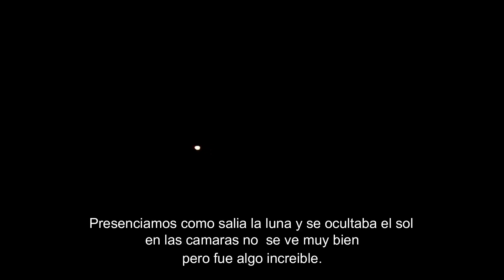Muy Bonito ZACATECAS!!! // Nash :D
Sombrerete, Sierra de órganos y el centro de Zacatecas lugares protagonistas. de este viaje
me encanto interactuar con este estado, tan pintoresco, árido, lleno de naturaleza e historia.